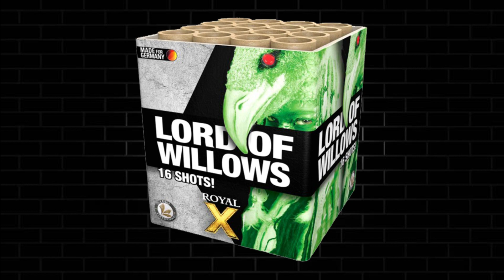Lesli - Lord of Willows [FULL HD]